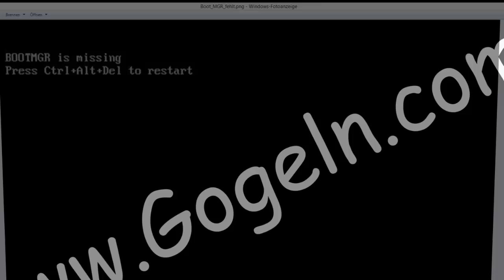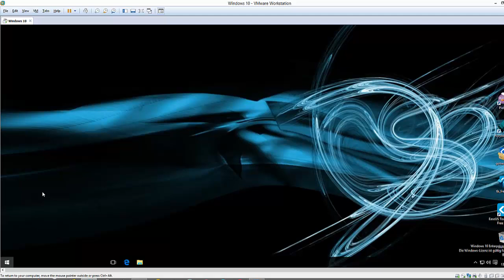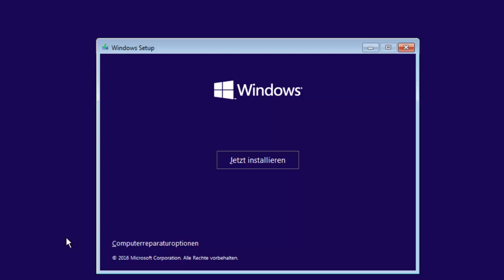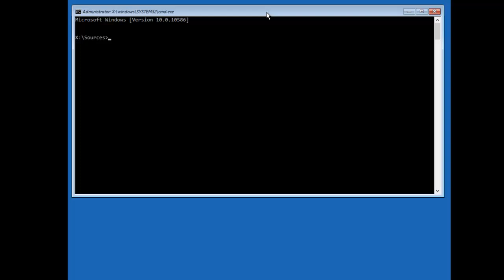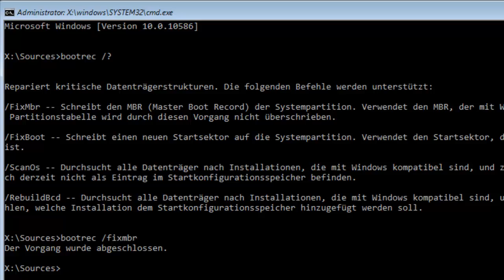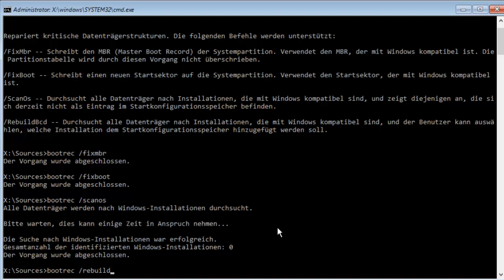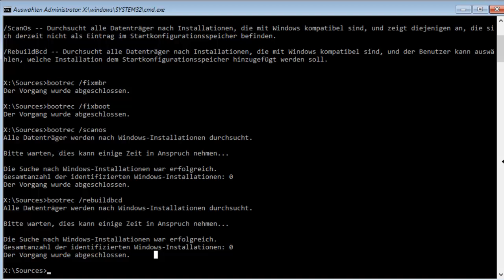[gelöst] Bootmgr is missing oder Bootmgr fehlt.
bootmgr is missing - bedeutet, einfach  dass der Computer den Bootmanager nicht findet.

(Es gibt leider kein Patentrezept gegen diese Fehlermeldung.)

Aber das hier funktioniert meistens...
In der Eingabeaufforderung nun nacheinander diese Befehle eingeben:

1. bootrec /fixmbr (schreibt den Master Boot Record neu an den Beginn der Festplatte / ohne die Partitionstabelle zu überschreiben)
Hilft das nicht, am besten alle nachein anderer in der reinfolge!

2. bootrec /fixboot (schreibt neuen Bootsektor auf die Systempartition)

3. bootrec /scanos (scannt nach anderen Betriebssystemen, - ob es Systeme gibt, die der Manager erkennt, aber noch nicht eingebunden hat.)

4. bootrec /rebuildbcd scannt nach einem installierten Betriebssystem und fügt diese dann in das Bootmenü hinzu.